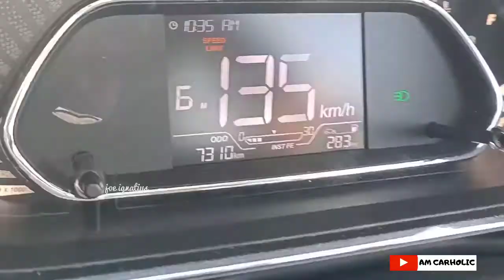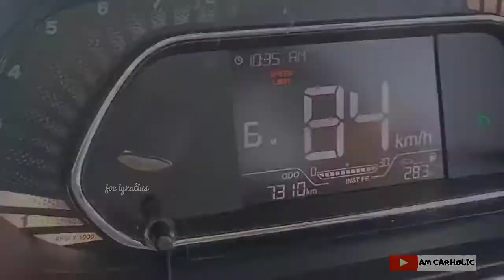2020 Tata Nexon XZA plus diesel AMT Maximum speed on highway?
maximum speed test on highway